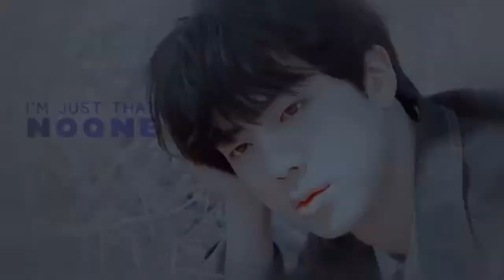QUE significa ser el VISUAL de un grupo de KPOP